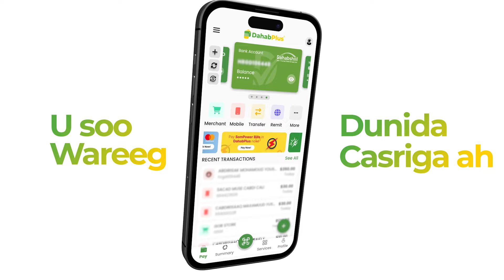“Xilkii waxa la iiga qaaday Waddani ayaad u shaqaysaa.” Badhasabkii hore G- Togdheer Maxamed Nafaqo